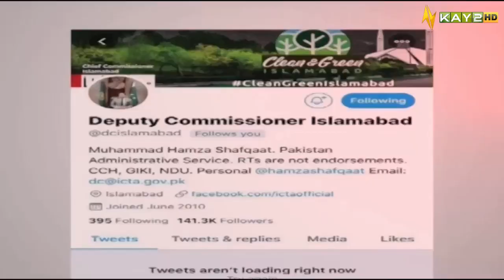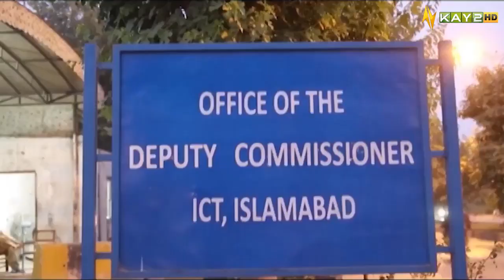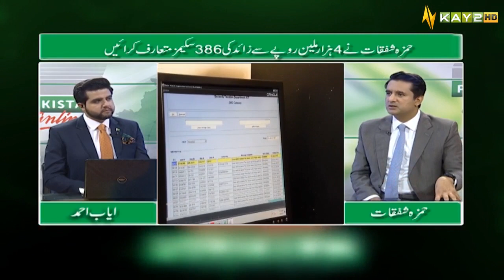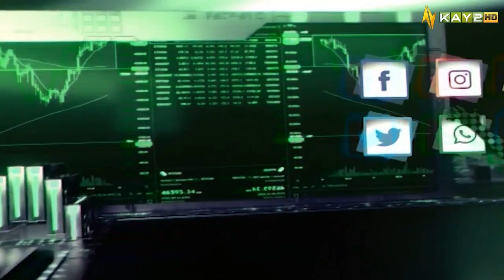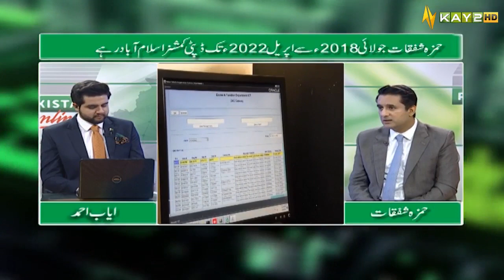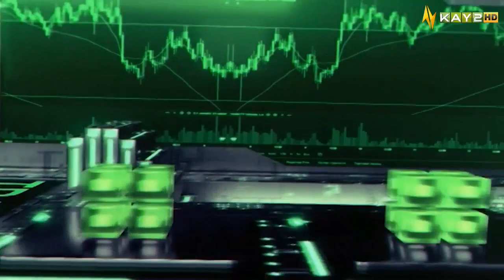Ex DC Islamabad Muhammad Hamza Shafqaat's Exclusive Interview | Pakistan Online | Ayab Ahmed |Kay2TV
Ex DC Islamabad Muhammad Hamza Shafqaat's Exclusive Interview | Pakistan Online | Ayab Ahmed | 22nd April 2022 | K2 | Kay2 TV

In Pakistan online show we will discuss trending topics in the digital sphere.
After discussing the said trends we will then raise these issues in front of concerned authorities.
Our objective would be to address the prevailing issues. The host of the show will also give his insights about the topics under discussion. Our expert guests will also educate about young viewers about the tricks and techniques regarding Digitial Marketing.